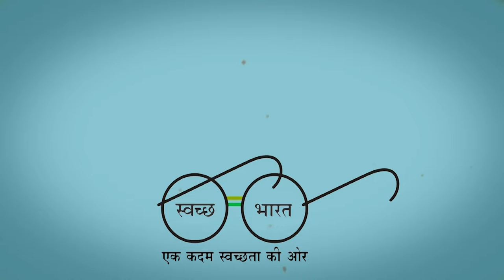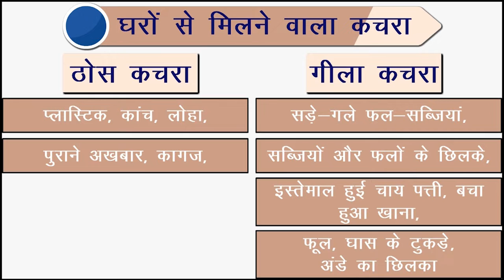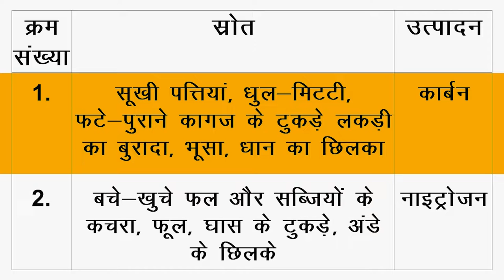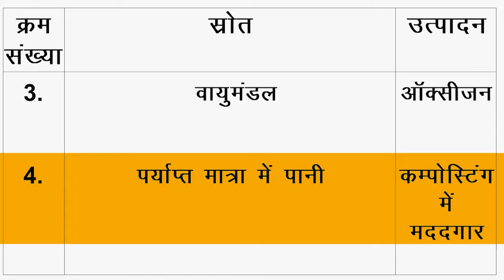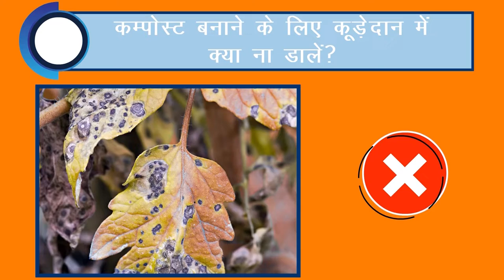SBM-H Composting of Wet Waste | Department of Rural Development and Panchayati Raj, J&K